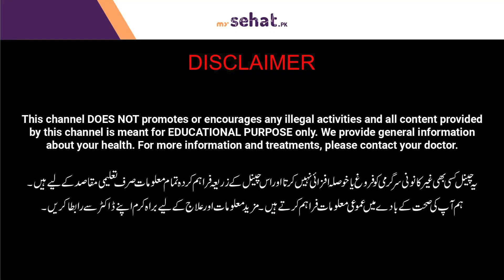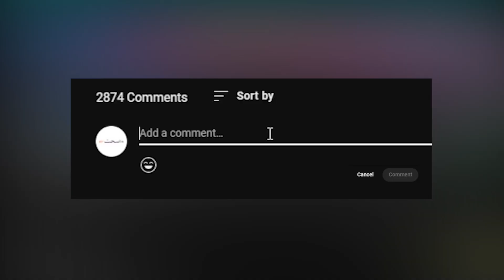What is Menopause? | Menopause Ky Bad Bleeding Ka Hone - Wajuhat Aur Ilaj | Bleeding After Menopause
Menopause marks the natural end of a woman's menstrual cycles and fertility. It typically occurs around the age of 45 to 55, when the ovaries stop releasing eggs and hormone levels like estrogen decrease. This change can bring symptoms like hot flashes, mood swings, and changes in sleep patterns. Menopause is a natural phase of life, and managing symptoms often involves lifestyle adjustments and sometimes hormone therapy under medical guidance.

About Doctor:
Dr. Muniba Tahir is an expert Gynecologist based in Lahore

Resolved Queries:
Menopause
What is Menopause?
Menopause Ke Bad Bleeding
Bleeding After Menopause
Menopause Ky Bad Bleeding Ka Hone